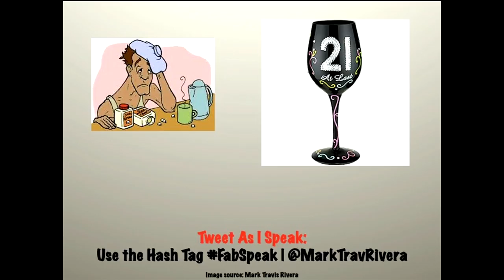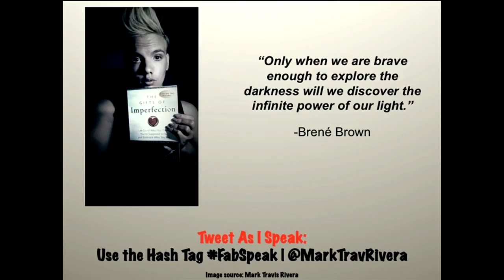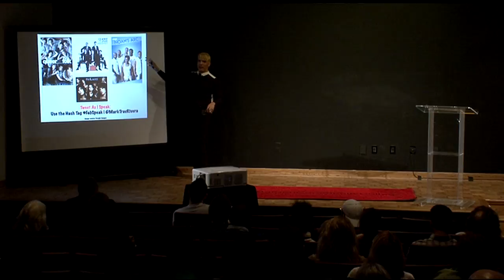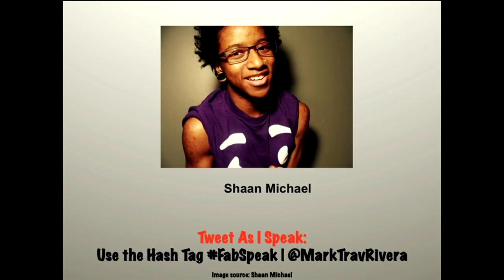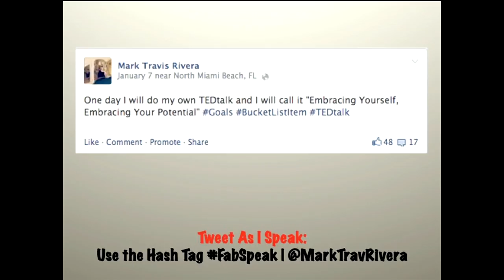Embracing yourself, embracing your potential: Mark Travis Rivera at TEDxBergenCommunityCollege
Mark Travis Rivera is an award-winning LGBTQA activist, choreographer, and published writer who devotes his talents to bringing awareness to social issues. Mark lives in New Jersey and attends William Paterson University, where he majors in women's & gender studies with a minor in journalism and public relations. He is the 2013 recipient of the Voice & Action Student Leadership Award by Campus Pride,

Mark has dedicated himself to educating, empowering, and supporting his fellow LGBTQ community members through his advocacy efforts. You can learn more about Mark by visiting his website at